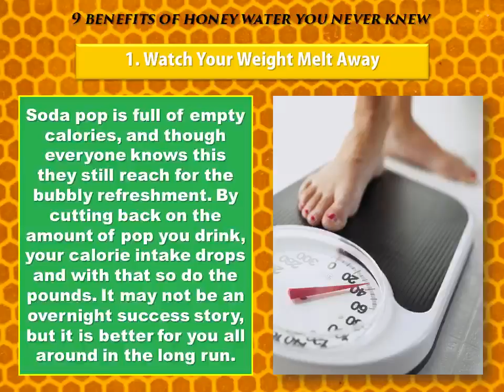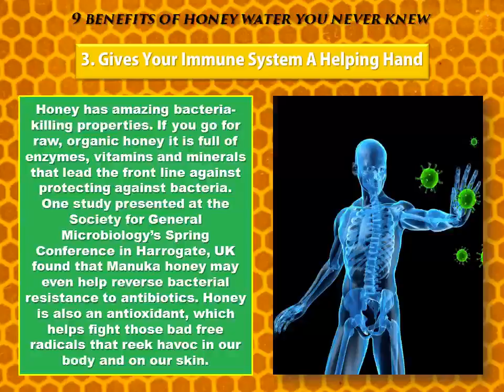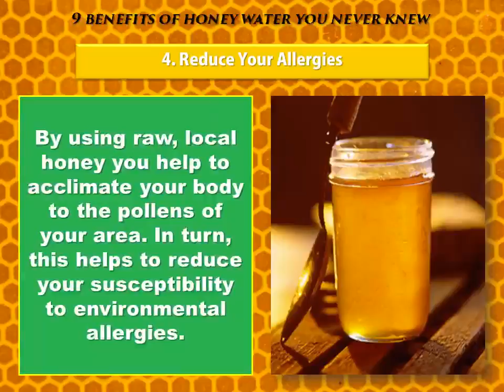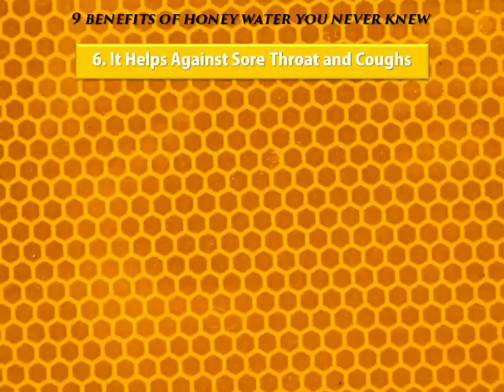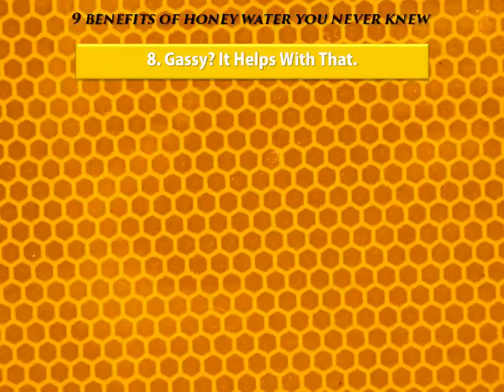Health Benefits of honey water if You use everyday...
Take honey in your routine lifestyle n get healthy body and keep away from diseases...